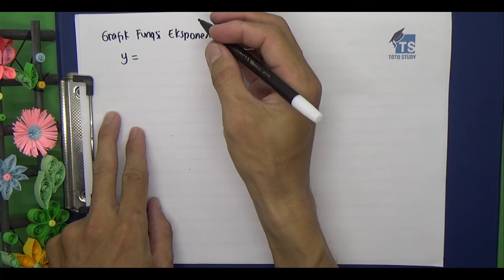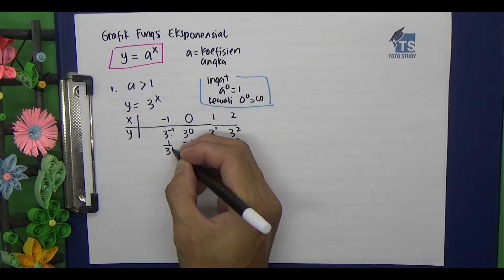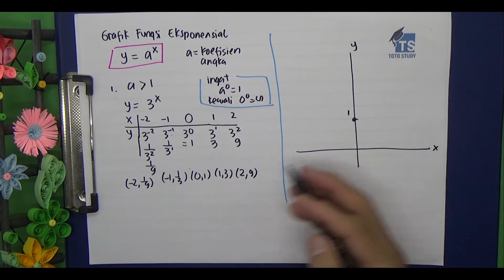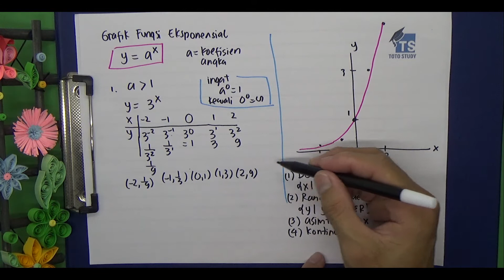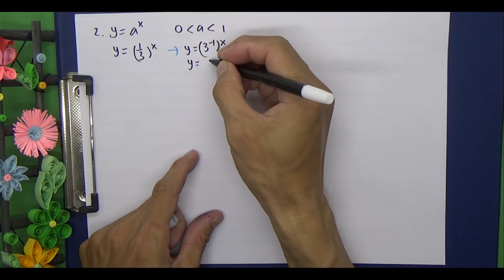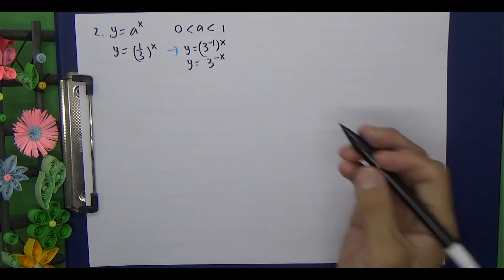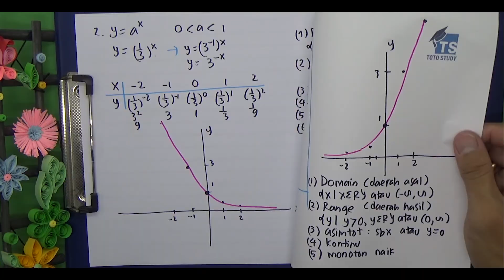Grafik Fungsi Eksponensial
Matematika kelas x terdapat materi grafik fungsi eksponensial.
Video ini membahas cara menggambar grafiknya, sifat-sifatnya yang meliputi domain, range, intersep, kemonotonan, dan sebagainya.

Softwares :
Adobe Premiere Pro
Adobe Photoshop